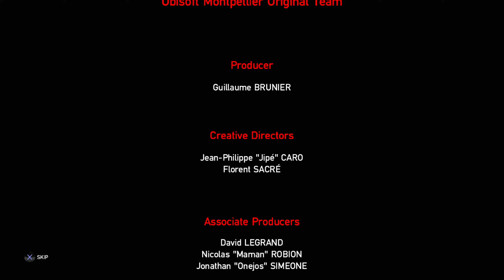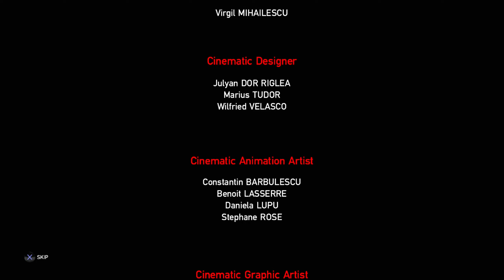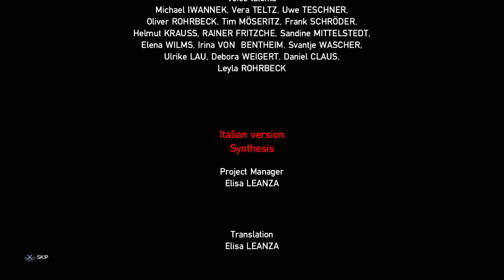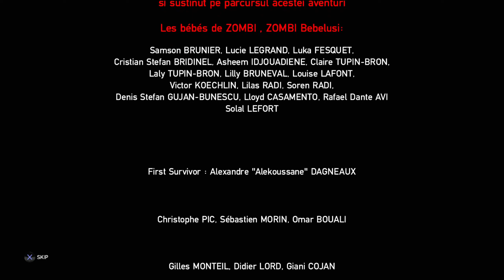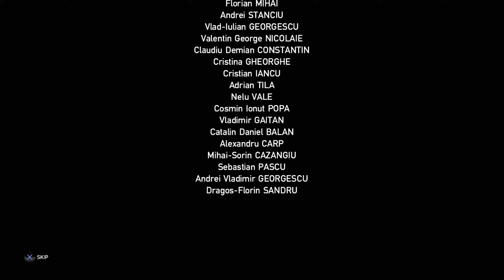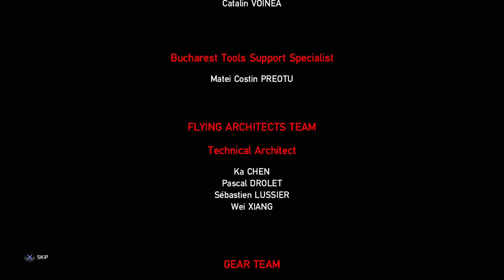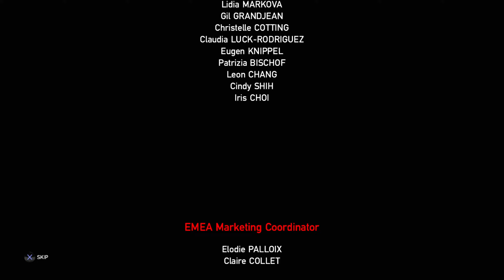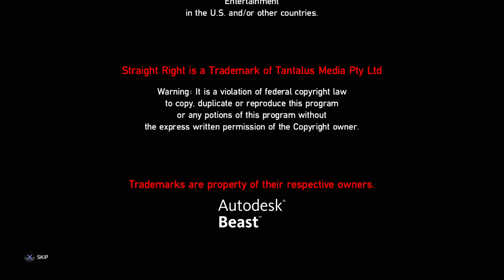Zombi: Gameplay 7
I really liked going through this game.  I should play it again at a higher difficulty later in life.